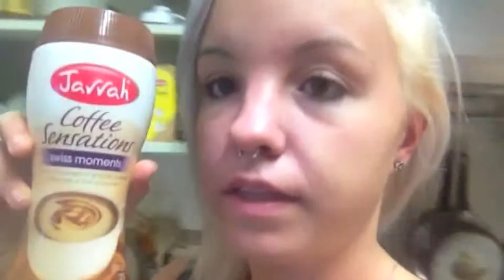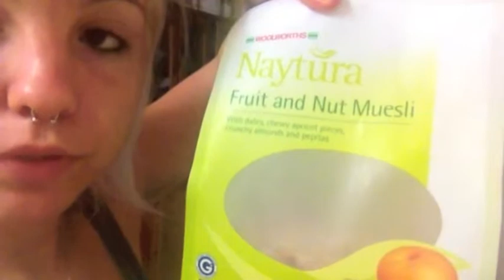What I Ate Thursday 9/1/14